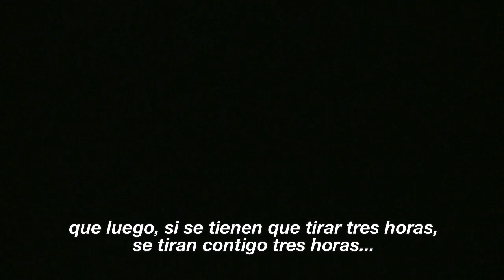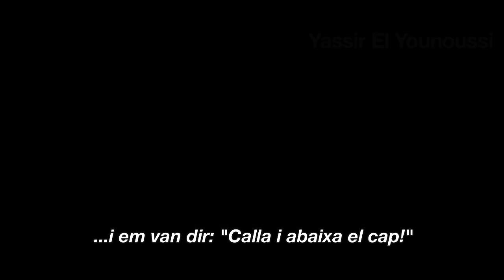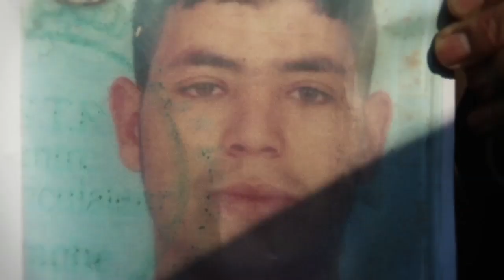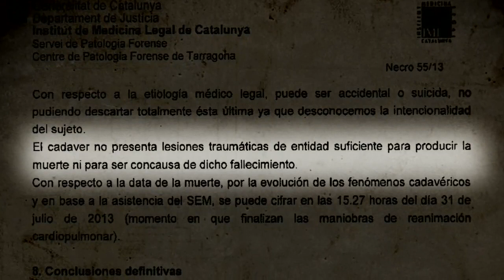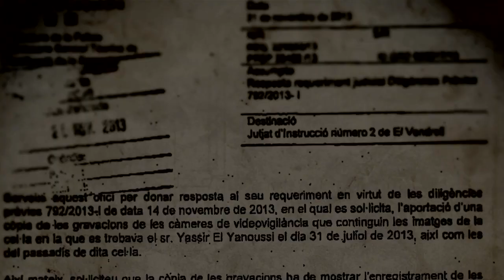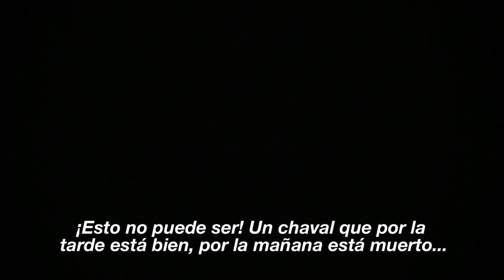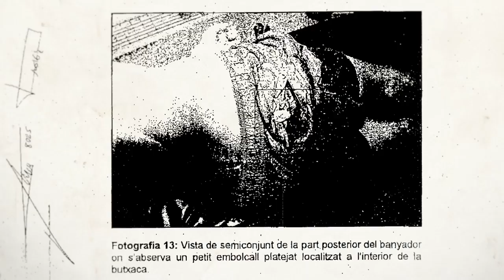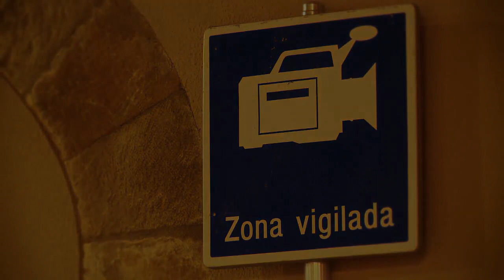JustíciaYassir — MORT AL VENDRELL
Yassir El Yanoussi va morir el 31 de juliol passat quan estava sota custòdia dels Mossos d'Esquadra del Vendrell. La policia va informar que la mort es tractava d'un suïcidi. Noves evidències contradiuen radicalment aquesta hipòtesi.